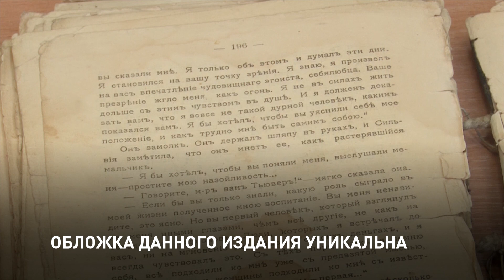ВЕРНУЛИ ЧЕРЕЗ 95 ЛЕТ